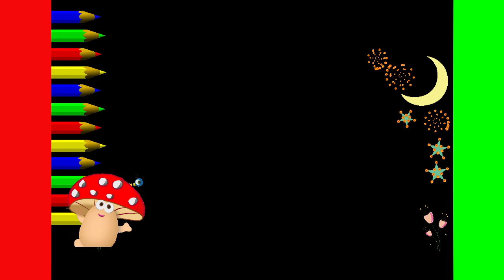HOW TO DRAW A CUTE sport girl KAWAII STEP BY STEP